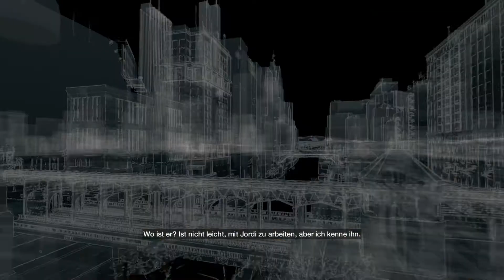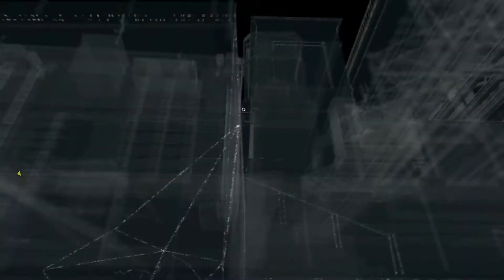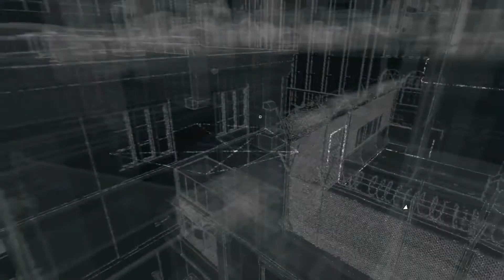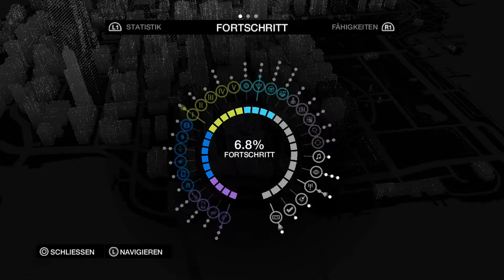Watch Dogs # 7 - Ein Zeuge [German/1080p]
«Watch Dogs»
Third Person Shooter von Ubisoft
Let's Play von Girl 'n' Games

Aufnahme und Bearbeitung:

Elgato Game Capture (PS4)
Fraps (PC)
Audacity + ifreeSkyperecorder (Ton)
Sony Movie Studio Platinum 12

Mein PC:

Marke Eigenbau
Sharkoon T9 Value blue edition PC-Gehäuse
Asrock H67M-GE Mainboard
Intel Core i5-2400, 3,1GHz
Asus Nvidia GeForce GTX560 TI DCII TOP/2DI Grafikkarte
Corsair TX SERIES 650WATT PSU
Kingston CL9 Arbeitsspeicher 8GB
SSD Samsung MZ-7TE250KW coming soon